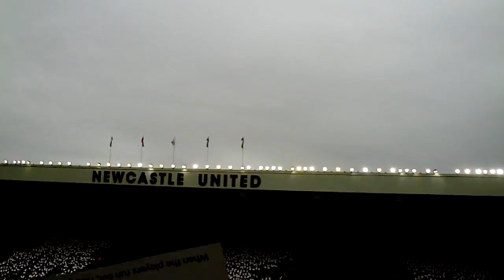Newcastle - Sunderland 31-10-2010 prematch